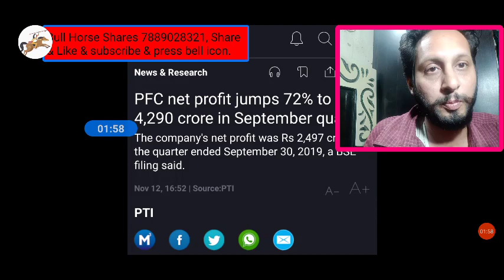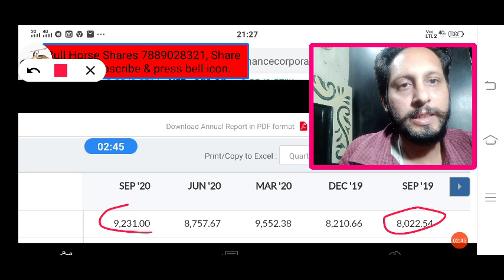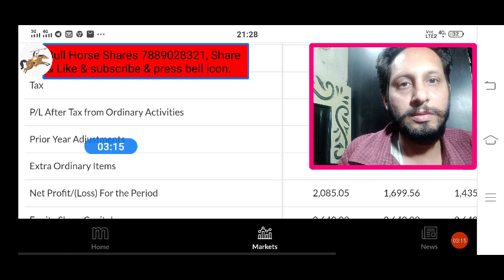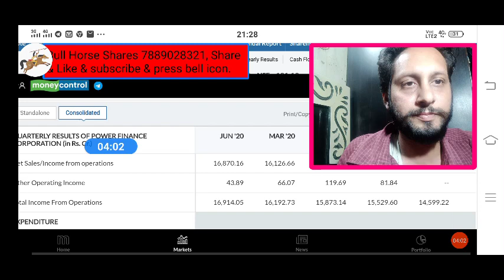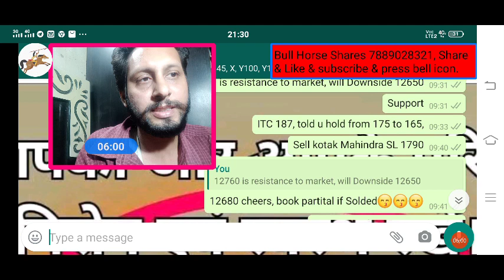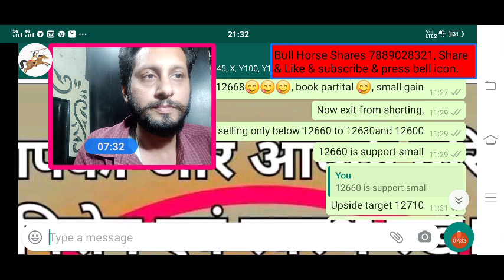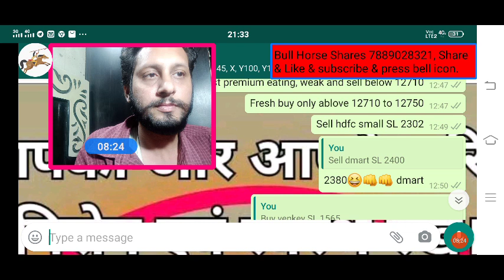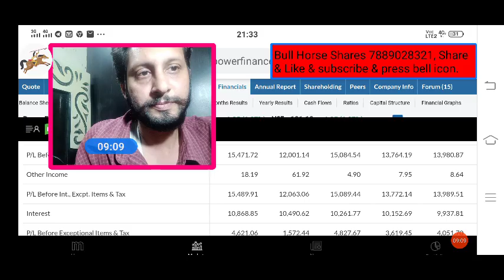Power Finance Corporation Q2 Result 2020 | PFC Q2 Result | PFC share target | PFC share news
Result of power Finance 2020
Power finance corporation Q2 2020 Results

PFC Share Prediction
PFC Share Review
PFC Share Price Today
 PFC Stock Technical Analysis,
PFC Stock Today,
 PFC Stock Price,
 PFC Stock View,
PFC Results 2020
PFC share news in hindi,
PFC share review
PFC share price in India
PFC share expert advice,
 PFC share analysis report,
 PFC share tomorrow movement,
PFC  share support ,
PFC share forecast and Target ,
PFC live today,
PFC Result view
PFC quarterly results analysis,
PFC  dividend,

This vedio only for education purpose, plz take advice of your own financial advisor, as I am not SEBI registered advisor. This channel shall not be responsible for any financial Loss for taken any action on behalf of this vedio. Risk will be your own. This vedio does not promote speculation and trade in future and option.